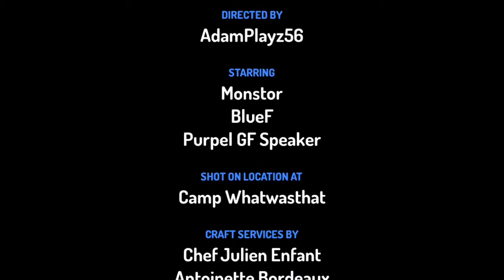Among Us:The Series-Monster